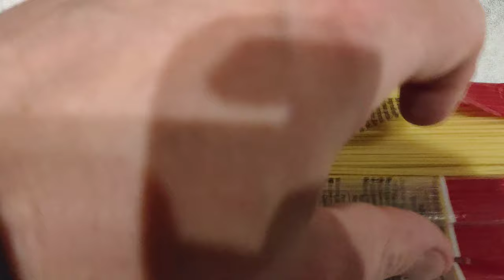Готовим ВОГ рецепт за минуту из простых продуктов / Китайская лапша WOK по русски наваристо и сытно